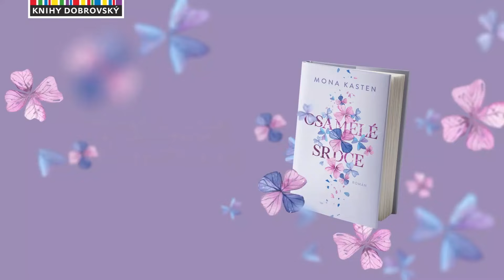Osamělé srdce | Knižní trailer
Osamělé srdce - počátek nové série oblíbené autorky Mony Kasten. Příběh, který vám představí Rosie, moderátorku internetové rozhlasové show, a Adama, bubeníka ze slavné kapely Scarlet Luck. Jejich první setkání končí katastrofou, najdou si k sobě i přes veškeré překážky cestu?

Emotivní, milostný příběh, který dokáže napsat jedině Mona Kasten. To je Osamělé srdce, kniha, kterou je možné si předobjednat již nyní na e-shopu KNIHY DOBROVSKÝ